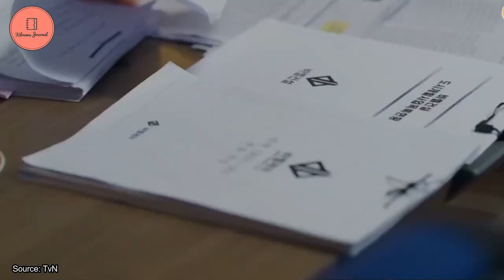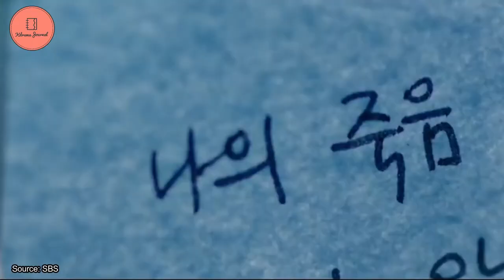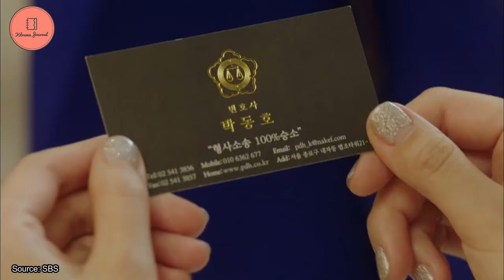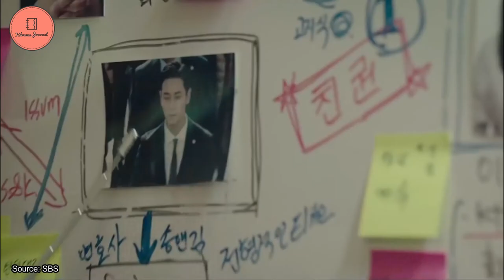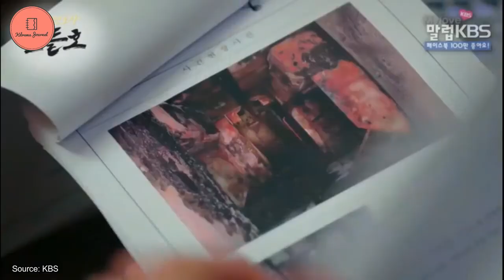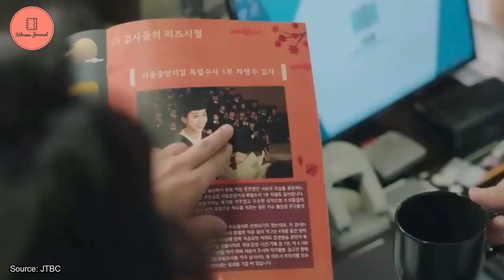Like Vincenzo? Here's Seven Recommended Legal/Law Theme K-drama Series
You may have seen Vincenzo and Law School; legal/law theme is booming these days. However, before this, there were many Korean drama series which take the legal theme in their story. We will look at some of them, to see the various usage of legal theme and how it is portrayed. Maybe you will be interested to try watching them as well.